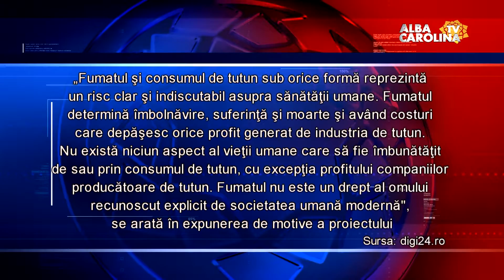ROMÂNIA FĂRĂ TUTUN